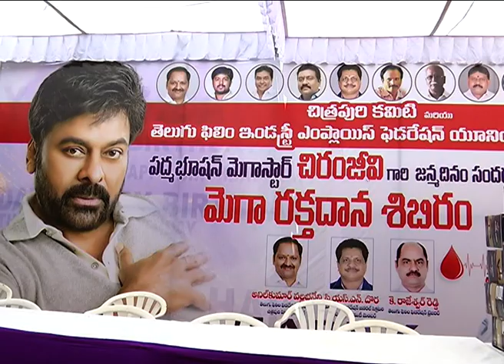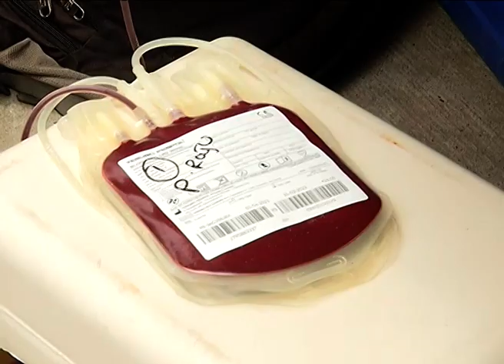MEGA BLOOD DONATION CAMP AT CHITRAPURI COLONY:tollywoodtimes